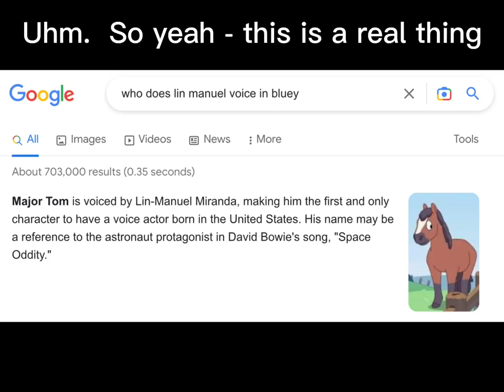So yeah - major Tom is voiced by Lin-Manuel